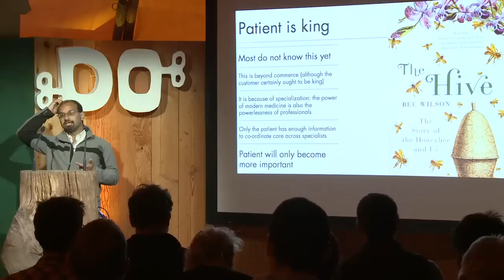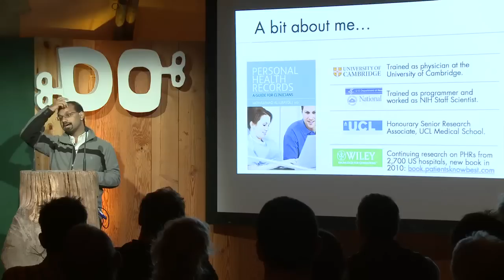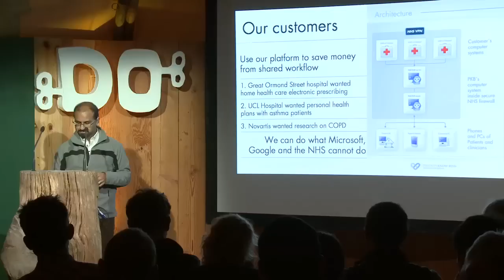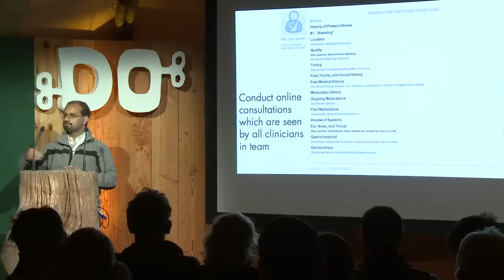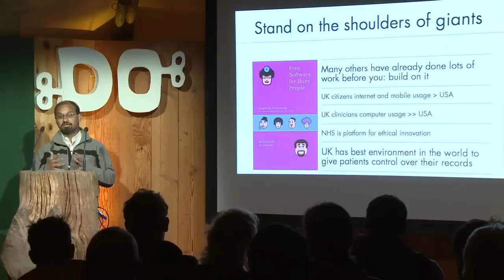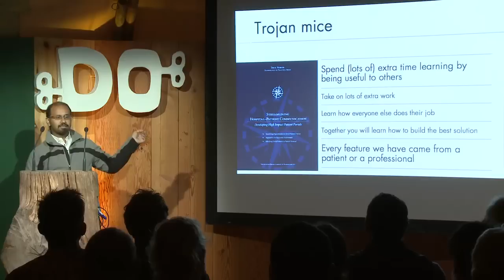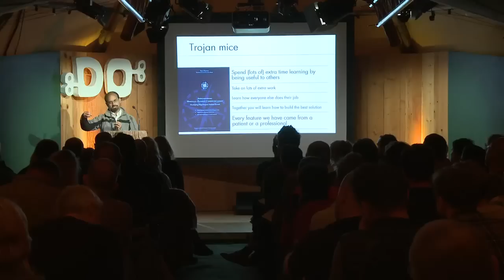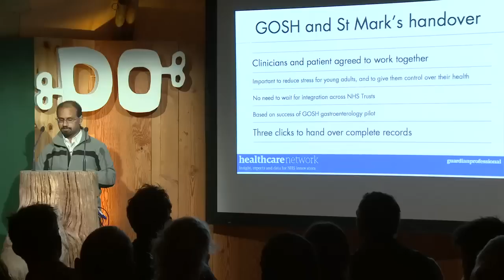Mohammad Al-Ubaydli | Giving Patients Control Of Their Health Records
The reason a patient knows best is because they are the only one who goes to all the consultations. So Mohammad has come up with a simple program to a patient can access their health records.

Mohammad is founder and CEO of Patients Know Best and has over 15 years of experience in medical software.

He trained as a physician at the University of Cambridge; worked as a staff scientist at the National Institutes of Health; and was a management consultant to US hospitals at The Advisory Board Company.

He is the author of seven books, including Personal health records: A guide for clinicians and Streamlining Hospital-Patient Communication: Developing High Impact Patient Portals.

He is also an honorary senior research associate at UCL medical school for his research on patient-controlled medical records.